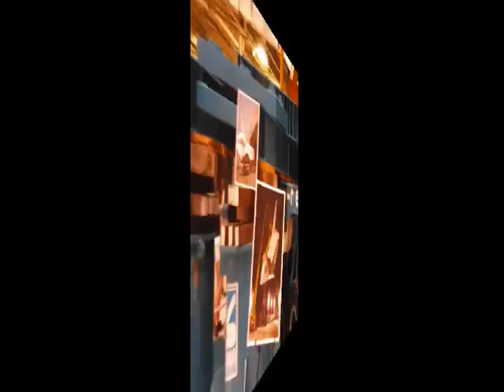Endeavour Space Shuttle United Hangar Slide Show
These Slide Show photos were taken on Sat 9/29/2012 from United's Maintenance Hangar at LAX airport LA Ca. on "Hangar Open Day" where United employes were allowed to bring 2 guests to see the Endeavour Space Shuttle. I was blessed to be able to bring my wife and a friend.